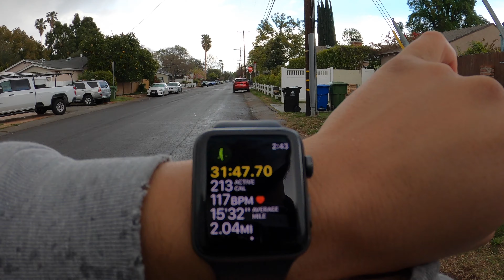[4K] 12 Mar 2021 Rainy Day Walk Hatteras St. Van Nuys, California USA